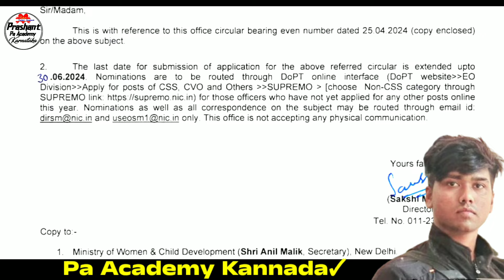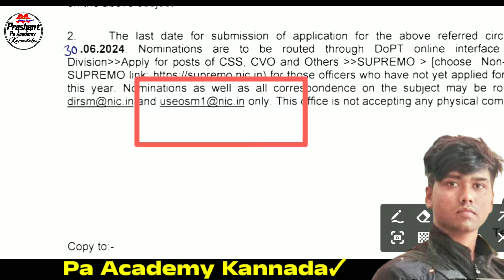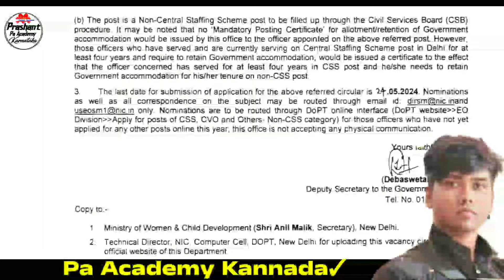Wcd New Job Notification Update | ಮಹಿಳಾ ಮತ್ತು ಮಕ್ಕಳ ಕಲ್ಯಾಣ ಇಲಾಖೆ ಹುದ್ದೆಗಳು|New Govt Job notification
Karnataka Jobs | Wcd Jobs | 2024 LATEST WCD JOBS ಕರ್ನಾಟಕ ಮಹಿಳಾ ಮತ್ತು ಮಕ್ಕಳ ಕಲ್ಯಾಣ ಇಲಾಖೆ ಹುದ್ದೆಗಳು